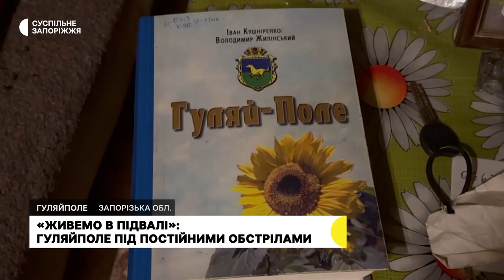Жителька Гуляйполя, що на Запоріжжі, розповіла про життя у місті, яке постійно обстрілює армія РФ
Через постійні обстріли живе у підвалі, заряджає мобільний телефон від акумулятора, а питну воду набирає, коли приїжджають рятувальники. Августина мешкає в Гуляйполі, що поблизу лінії фронту. З рідного міста під час повномасштабної війни не виїжджала і не планує.